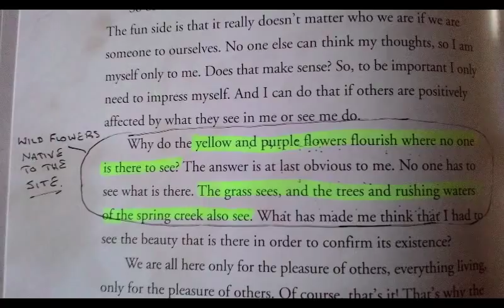Fenn Treasure: The Treasure Has Vanished!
⬇⬇⬇⬇ Click 'Show More' to expand ⬇⬇⬇⬇

Episode 271 This picture is the exact spot where the Fenn Treasure is supposed to be. Glen Caughlan is an Australian who claims to have solved the poem. He is the only person to have satellite photos of the actual Chest! He has put "Boots on the Ground" twice. Once during the winter he was helicopter dropped into the Fenn Zone with snow shoes. So much snow he almost fell through a snow bridge. Realizing the only months for searching were June, July and August, he returned to The USA recently to once again meet with life threatening conditions. Footing in this terrain is treacherous and there are wild animals at every turn.  He returned to the site only to find that the chest has been removed.

And of course... the NEW "Men Are So Smart" T-Shirts are available NOW! Grey or white! Sizes S, M, L, XL, 2XL and 3XL!

We love receiving gifts and postcards! If you'd like to send anything, our address is below:

                                      6950 34th St, Ste 140